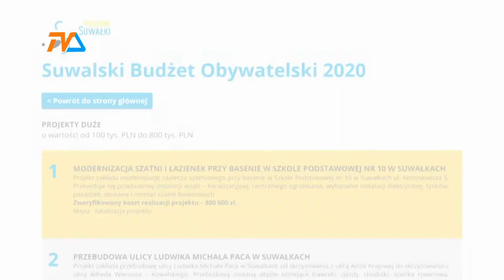Dopłaty do pływalni pożerają miliony! |TVSUWAŁKI